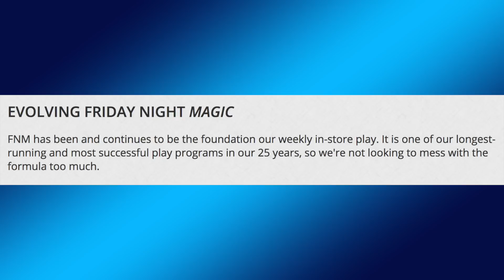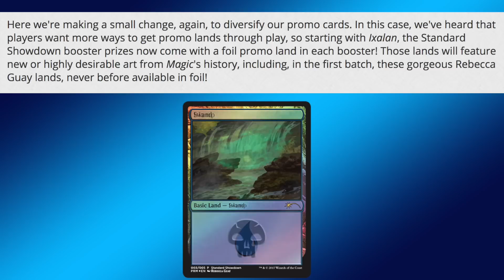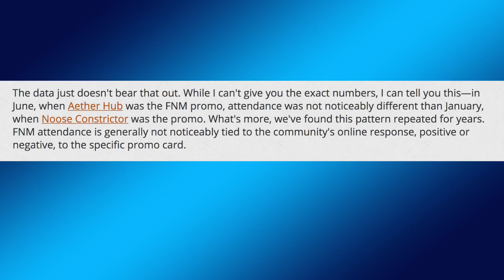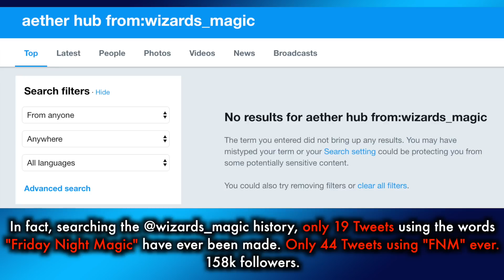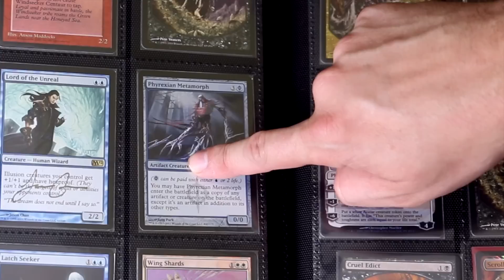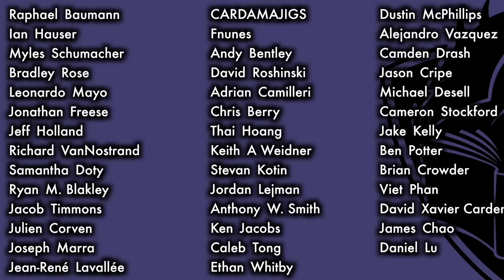Fail Night Magic